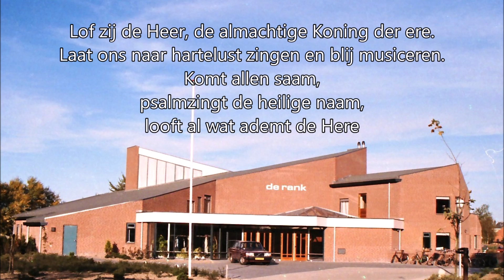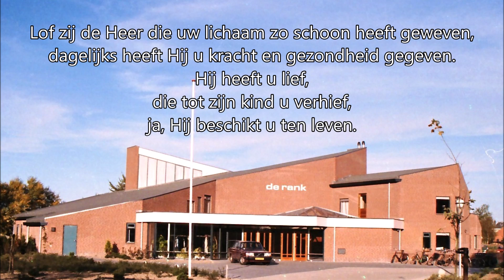Lied 868 (Gezang 434) Lof zij de Heer, de almachtige koning der ere. Samenzang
Tekst: Joachim Neander
Vertaling: Jan Wit en Jan Willem Schulte Nordholt
Melodie: Freylingshausen's Geistreiches Gesangbuch 1741

Massale samenzang vanuit De Rank te Zuidhorn